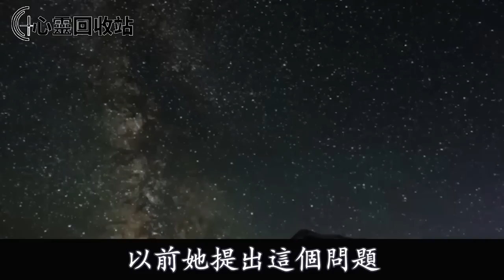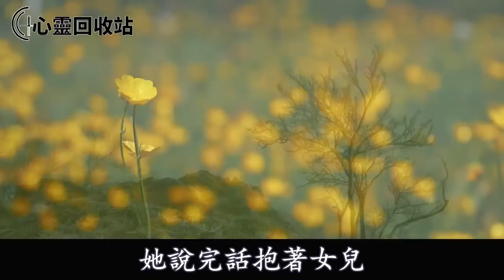飯桌上女兒吃了3個雞腿，婆婆罵她沒有家教，嫂子笑出聲，我直接掀桌子走人：生活費不交了